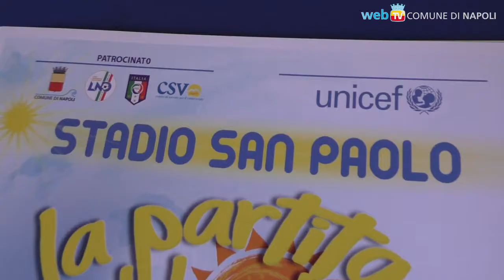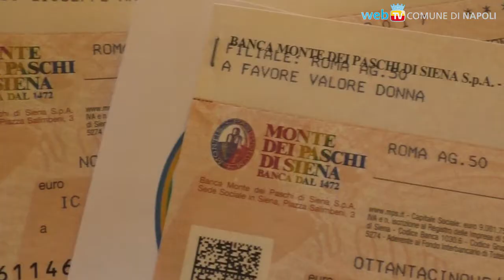Partita del Sole: 25.000 € in beneficenza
Dopo la manifestazione del 30 maggio al San Paolo, l'intero incasso è stato devoluto oggi ad associazioni del territorio e per la ricostruzione delle scuole colpite dal terremoto di Amatrice.